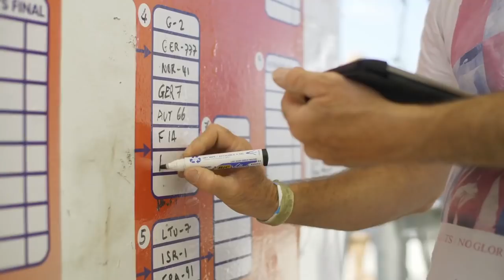Best Windsurfing Action from all over the world - Riders Mashup 2021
No Talking... Just windsurfing!!
30mins of Windsurfing action from all over the world featuring the Best riders!!
Round 1 -

Round 2 out next week!

00:00 Intro
00:52 Jaws
04:39 Diamond Head
05:35 New Zealand
08:02 Spain
09:01 Tarifa
10:22 Almerimar
11:11 El Palmar
11:54 Women of Racing
14:48 Pozo
18:00 Israel
20:35 Tenerife
24:00 Crash Section
27:00 Outro/thanks